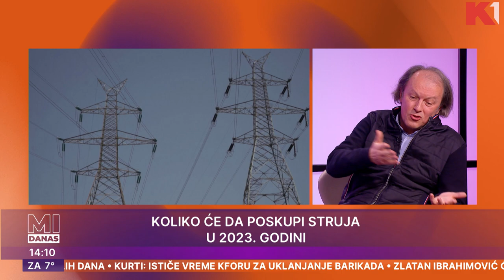Šta nam donosi regionalna berza struje? | Jelica Putniković, Miloš Mladenović | Mi danas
O najavljenom poskupljenju struje naredne godine i regionalnoj berzi struje

Gledajte nas 🤩
📺iris (109)
📺Supernova (9)
📺Orion (7)